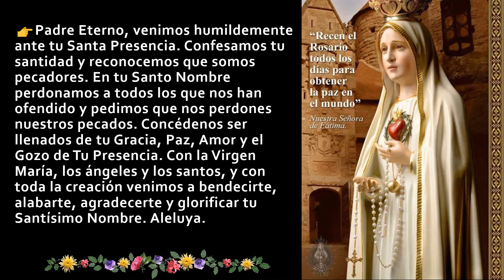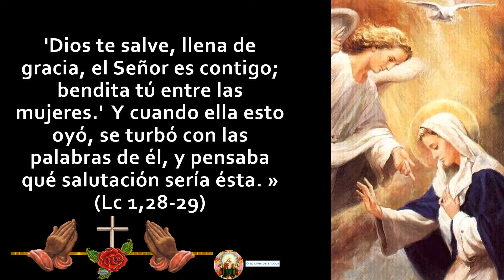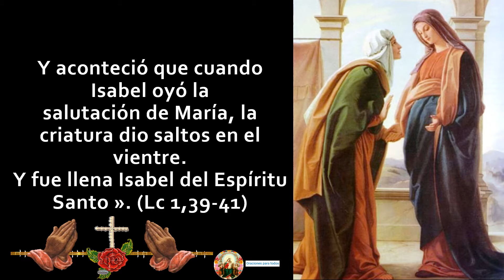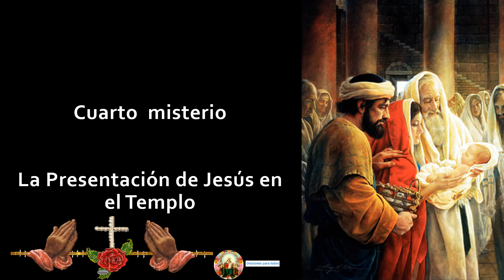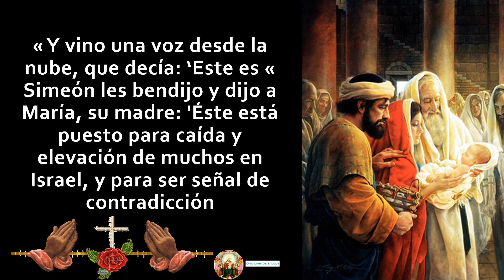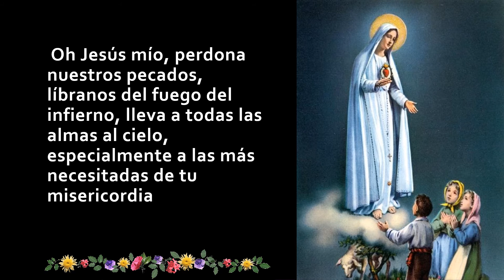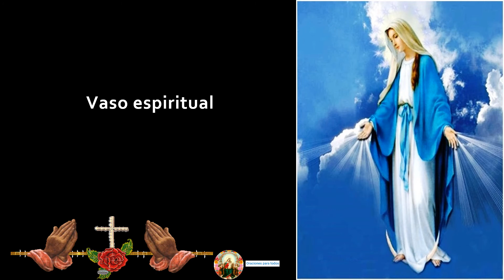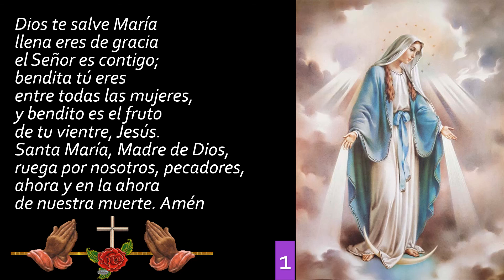EL SANTO ROSARIO MISTERIOS GOZOSOS 👉 SABADO 24072021